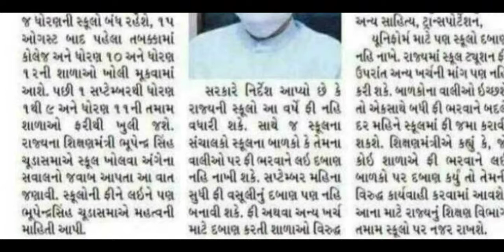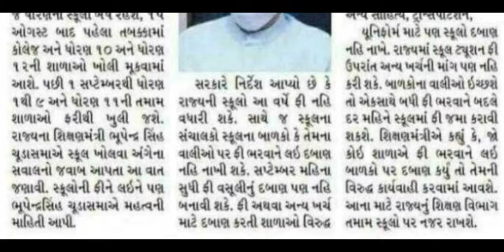૧ લી સપ્ટેમ્બર થી ગુજરાત માં તમામ સ્કૂલો ખુલશે || Smartedumart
૧ લી સપ્ટેમ્બર થી ગુજરાત માં તમામ સ્કૂલો ખુલશે || Smartedumart